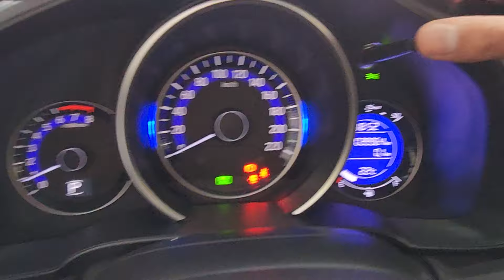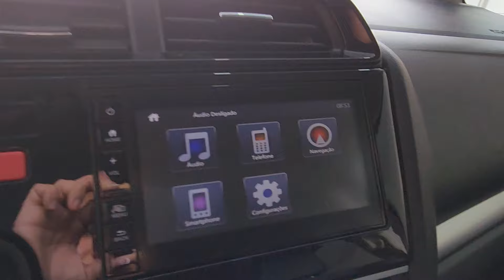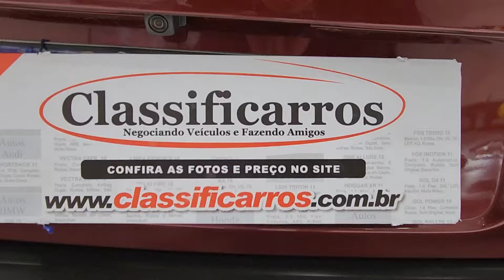Honda WR-V EXL 1.5 (Flex) Automática 2021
Sobre esse carro: NOVÍSSIMA, ÚNICA DONA, C/ MANUAL, CHAVE RESERVA, REVISÕES EM CONCESSIONÁRIA ATÉ 30MIL KM E PERIÓDICAS EM OFICINA ESPECIALIZADA. VERSÃO TOP DE LINHA C/ 6 AIRBAGS, MULTIMÍDIA C/ CAMERA DE RÉ, COMANDOS NO VOLANTE, BANCOS EM COURO E RODAS DE LIGA ARO 16, AR-DIGÍTAL, DIREÇÃO ELÉTRICA, CÂMBIO CVT DE 7 VELOCIDADES, ABS E CONTROLES DE ESTABILIDADE E TRAÇÃO.